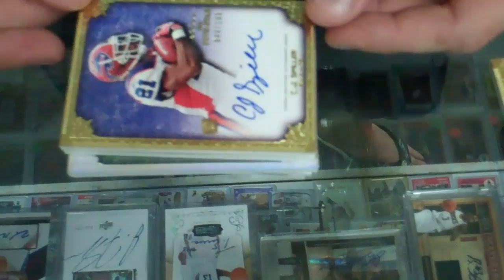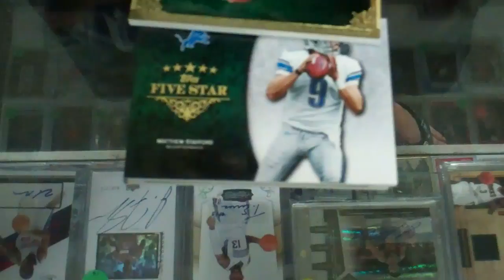2010 Topps Five Star Football Box Break Bust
We sell cards under the user name: BDTS01